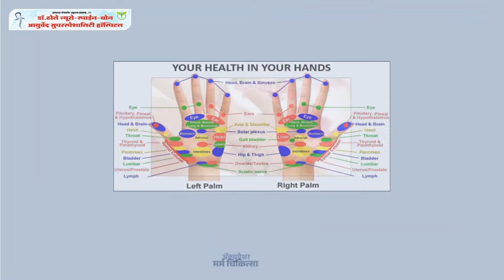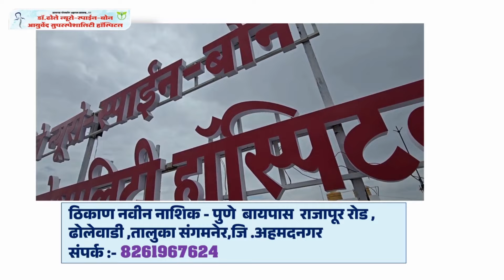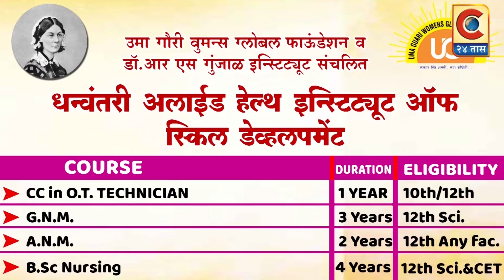संगमनेर - नीच प्रवृत्तीच्या माणसाला पोलीस प्रशासनाने चोवीस तासांच्या अटक करावी - डॉ.जयश्रीताई थोरात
चोवीस तासांच्या वसंतराव देशमुख यांना अटक न झाल्यास पुन्हा सर्व महिला तालुका पोलीस ठाण्यात ठिय्या आंदोलन करणार - डॉ.जयश्रीताई थोरात यांचा इशारा

Category
News & Politics